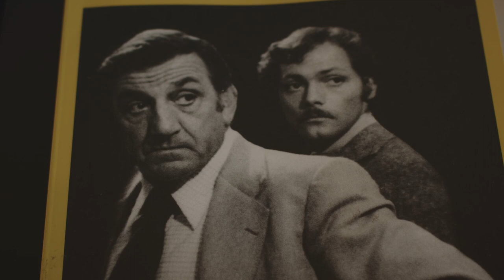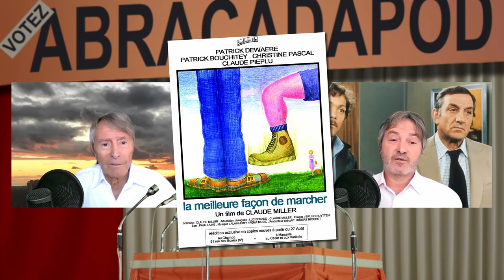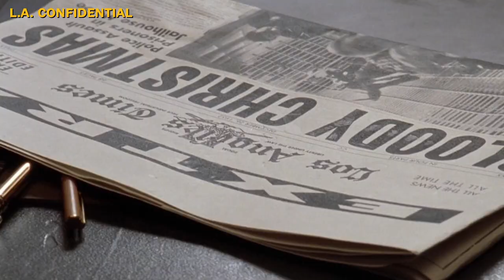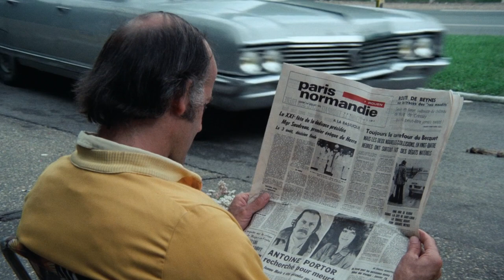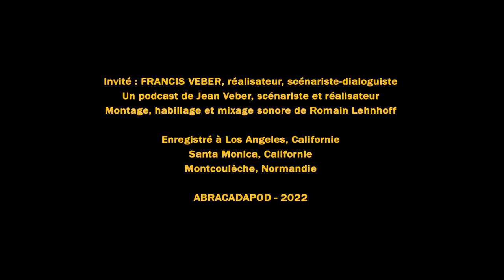🎬 ADIEU POULET (1975) | Ciné-Family avec Francis Veber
Un podcast de Jean Veber, Invité : Francis Veber, Montage : Romain Lehnhoff